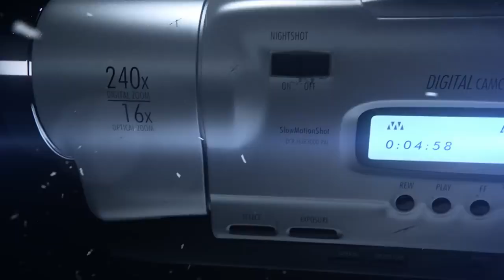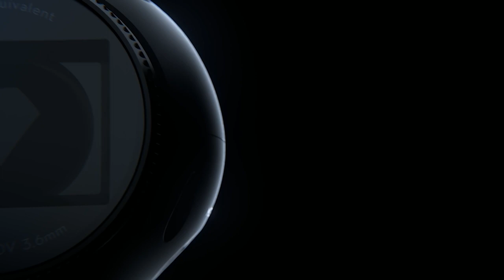Jamie Hill Voice Over | Introducing the DJI Osmo Evolution Commercial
Voiceover Artist, Jamie  Hill, was selected as a voice-over for the latest promotional video for DJI Osmo Camera. For more information on Jamie Hill please visit 👇

Motion without blur. Action shots without shake. Perfect video even when you move. Thanks to advanced technologies specifically designed to keep the camera flat no matter how you move it, the DJI Osmo helps you record videos and take photos like never before. It is much more than just a camera. It helps you create more freedom than ever.